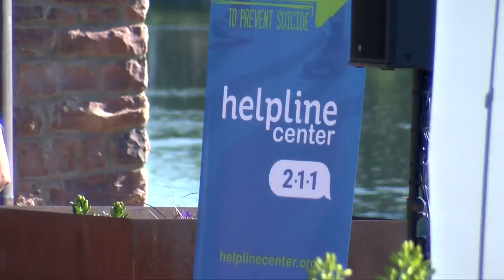Helpline Center holds tenth annual suicide prevention walk